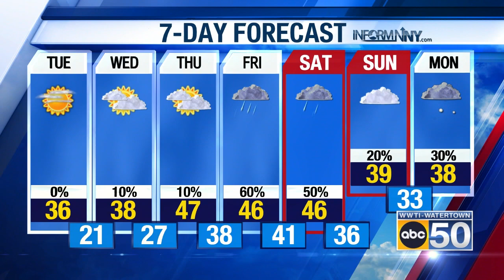North Country Weather for 02/06/24